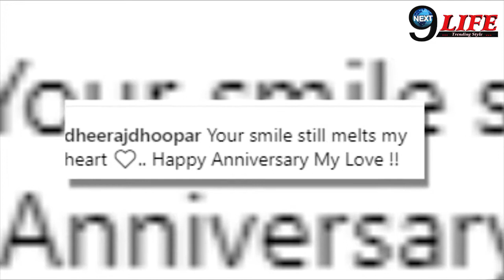Kundali Bhagya Fame Dheeraj Dhoopar ने अपनी Wife संग ख़ास अंदाज में Share की ये Picture…